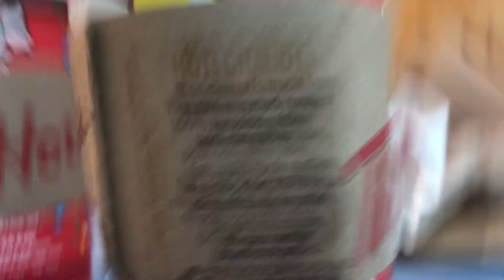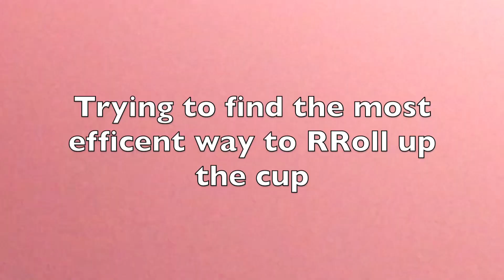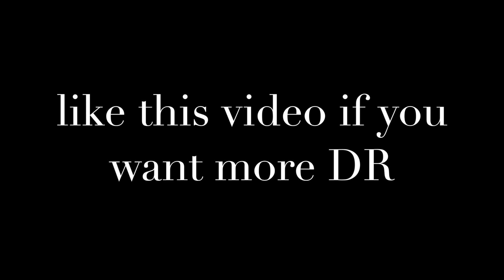Heading to Punta Cana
This video is about Heading to Punta Cana